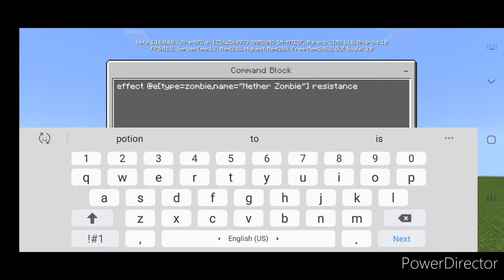Create your own custom mobs in Minecraft using command block! (Part 2)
Please read the part 1 before watching this part
A few updates since nether update.
-Summon command changed
-Entity item can be enchant (main hand only)
/effect @e speen 9999 2 true
/enchant @e sharpness 5
My discord server :